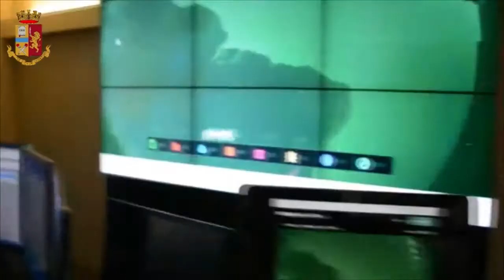Polizia Postale, Unione Consumatori e Subito.it Guida casa vacanza in sicurezza 29 06 20